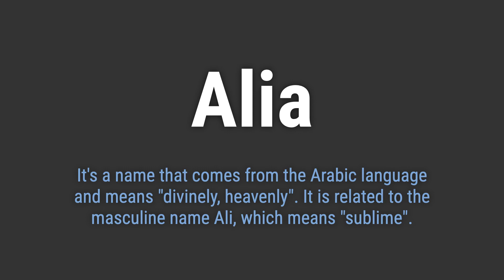How to Pronounce Name Alia (Correctly!)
Welcome! Here you will hear how to pronounce Alia correctly.
It's a name that comes from the Arabic language and means "divinely, heavenly". It is related to the masculine name Ali, which means "sublime".
To pronounce it correctly, emphasize the second syllable 'LEE' and maintain a soft 'uh' sound at the beginning. Avoid stressing the first syllable too much.